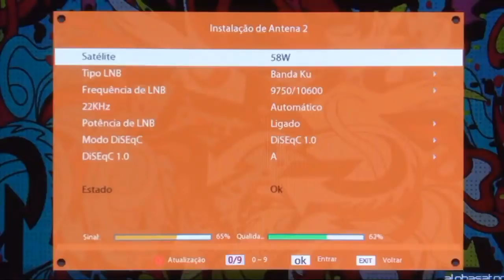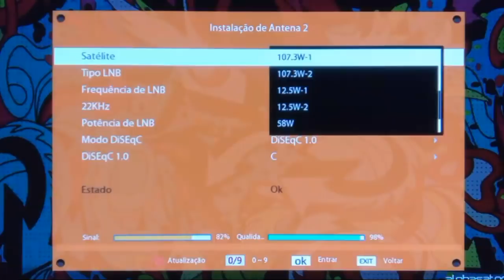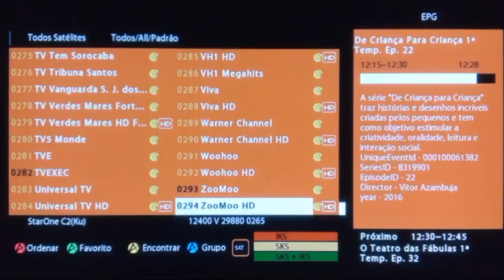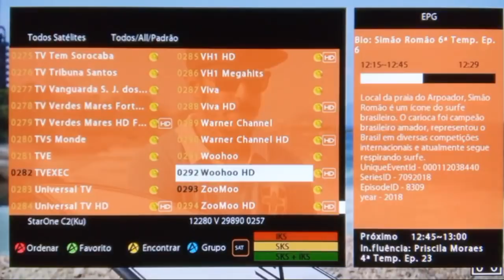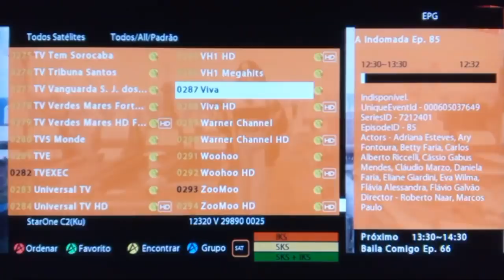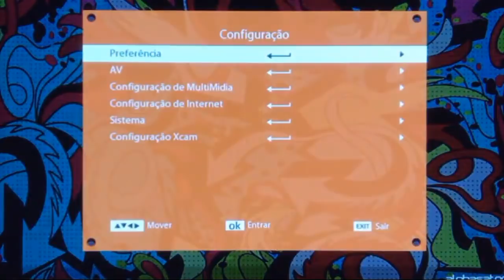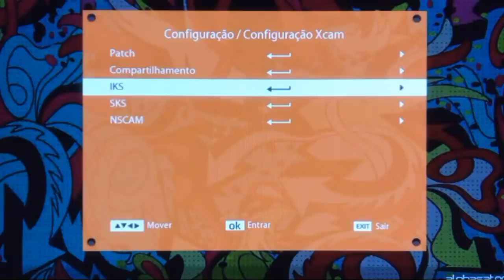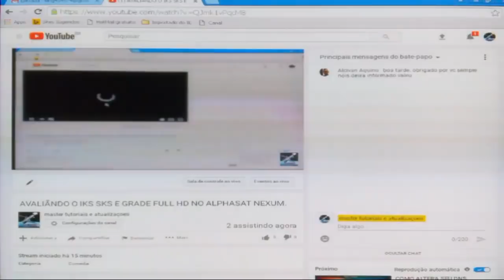AVALIÃNDO O IKS SKS E GRADE FULL HD NO ALPHASAT NEXUM.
Testando grde full hd iks e sks no alphasat nexum
Teste sks 89w 61w 58w 63w 12.5w 107.3w